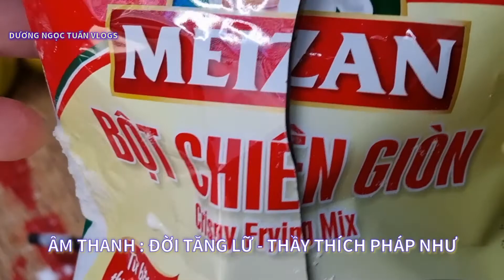Làm Món Bánh Xèo Ăn Buổi Trưa - Vui Vẻ Ngon Miệng | DƯƠNG NGỌC TUẤN VLOGS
• Chân Thành Cảm Ơn Tất Cả Mọi Người mình đã coi video của tuấn . Nếu Có Cảm Mến với nội dung trong video thì Mọi người hãy Bấm 1LIKE-ĐĂNG KÍ KÊNH-Để giúp kênh đạt  được 1000 Người Đăng Kí Đầu Tiên  + Tạo Cho Tuấn nhiều động lực để làm video
. Còn  nếu video không được hay ,làm không hài lòng thì Tuấn rất mong mọi người mình hãy ĐỒNG CẢM - HOAN HỈ cho ! Và mọi người hãy đóng góp những ý kiến chân thành nhất của mình để kênh được tốt hơn !

TÊN : Facebook_Dương_Ngọc_Tuấn 👇
• Thông Tin Cá Nhân :
Tuấn :  Năm Sinh : 1997
Quê Gốc : Bình Định(77)  👉 Di Cư : Quê Hiện Tại : Lâm Đồng(49-M1)
👉ĐANG CƯ TRÚ LÀM VIỆC Ở BIÊN HÒA - ĐỒNG NAI(60)

👉 Thư Viện Âm Thanh YouTube